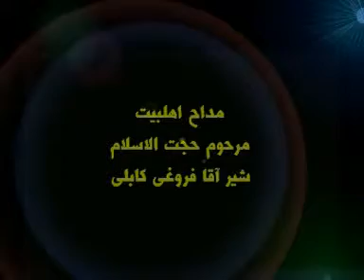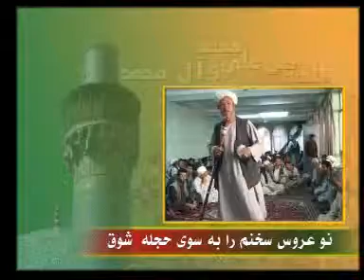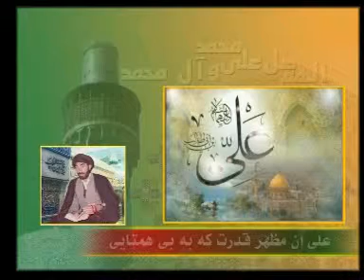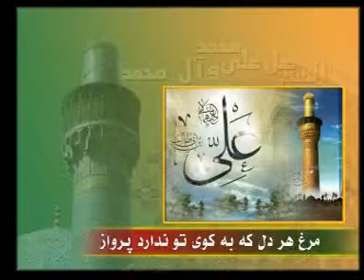hmm hannover Manqabat Qari Sayed Shragh Kabuli Marhom Parte 2